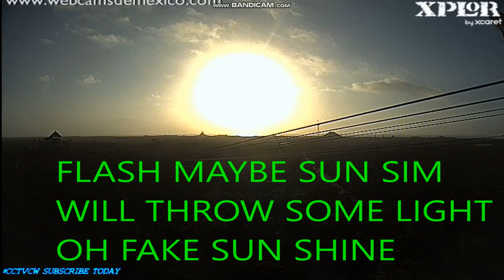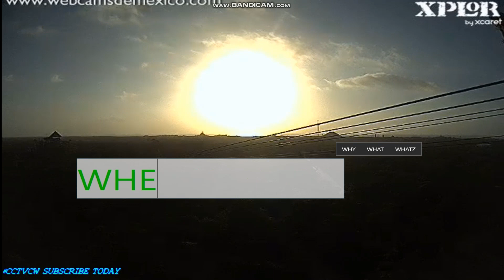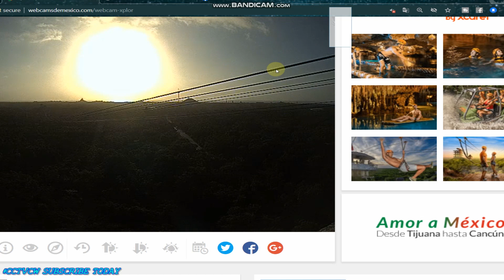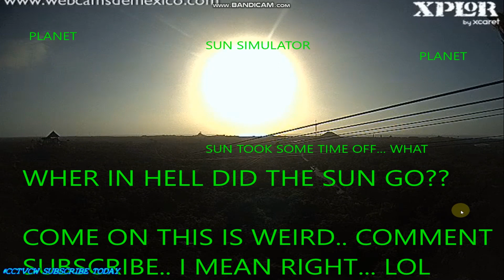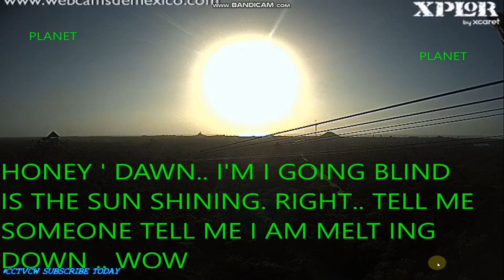'' Nibiru or planet x SUNS" Xplore Mexico #7 Where's The Sun Shine? PLANET X CROSSING TODAY ALL DAY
'' Nibiru or planet x SUNS" MEMBERSHIP INSTALLMENT DAY ONE PLANET X ON STEROIDS., COMMUNITY TAB AND MEMBERSHIP PLAYLIST WILL SHOW MORE VIDEOS OK,.. ENJOY

3rd Party Ads by Creator